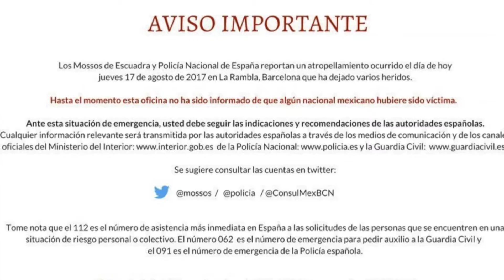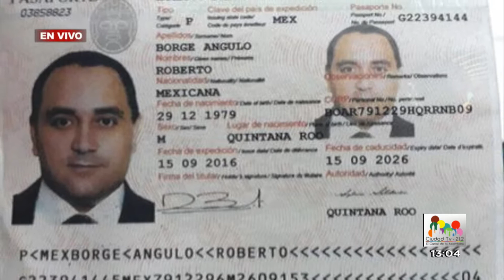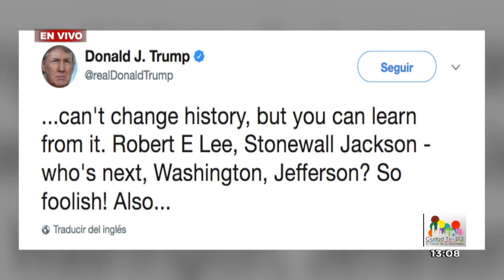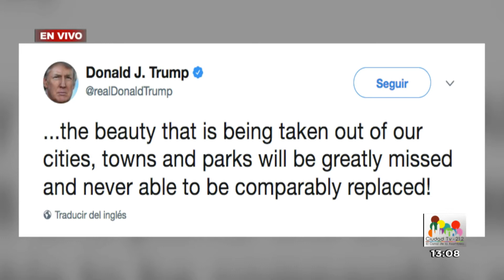Oportuno Noticias Tarde Jueves 17 de Agosto del 2017